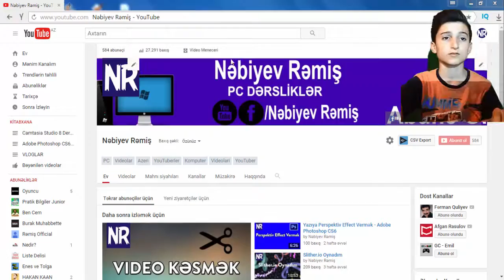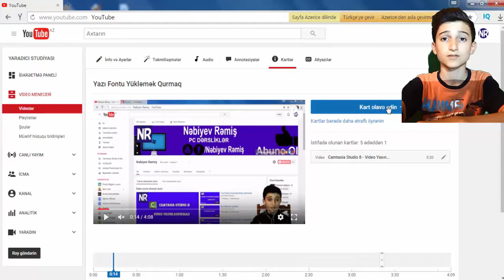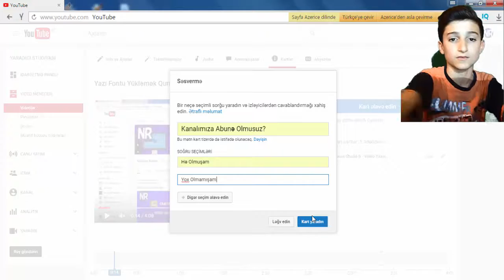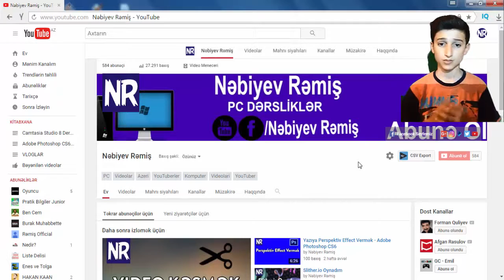YouTube'da Video'a Anket Qoymaq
■▬▬▬▬▬▬Mütləq Oxuyun▬▬▬▬▬▬■
►Videonu Bəyənin
►Videonu Paylaşın

►Periscope: Nebiyev Remis

Tağlar: YouTube Video'a Anket Qoymaq,youtube dersleri,youtube videolari,Anket Qoymaq,azeri youtuberler,youtuber,youtube simulator,youtuberlar,youtube mp3 dönüştürücü,youtubeden para kazanma,youtube düzenleyici,youtube adsense ilişkilendirme,bozbash pictures,gulmeli videolar,prikollar,youtube azerbaycan,youtube azerbaijan,harun memmedov,nikosayagi,mensur serif,youtube banner template psd,youtube banner yapma,youtube canlı yayın yapma,Oha diyorum!,huseyin azizoglu